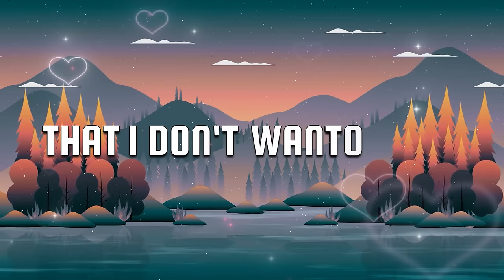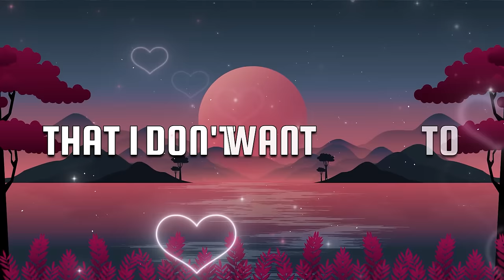Phix - "FIRST TIME" - (Official Lyric Video)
Prod. by Mantra